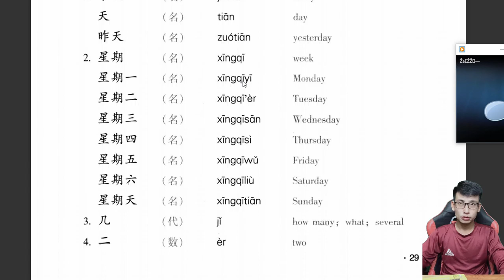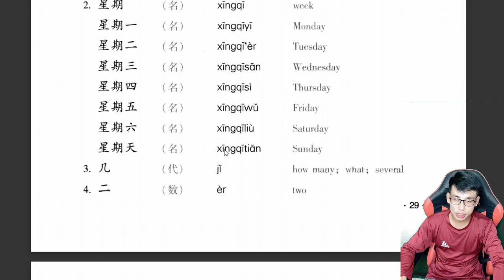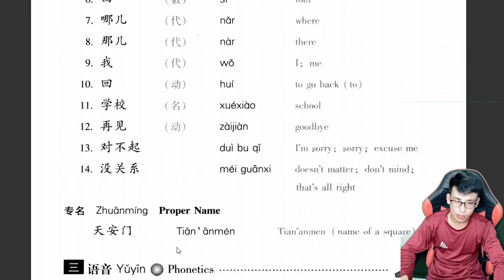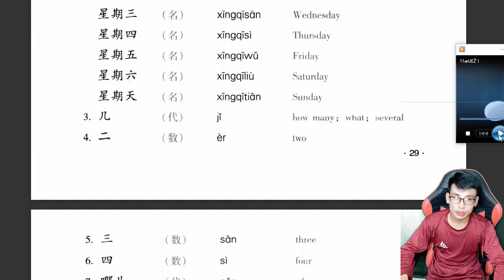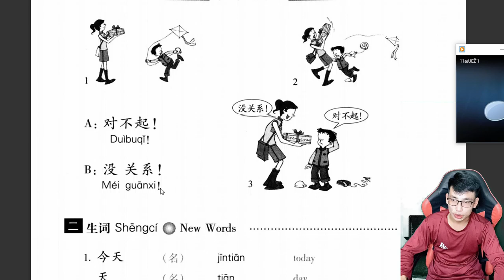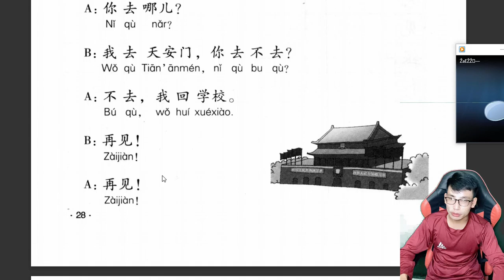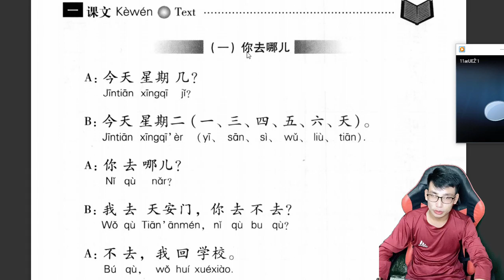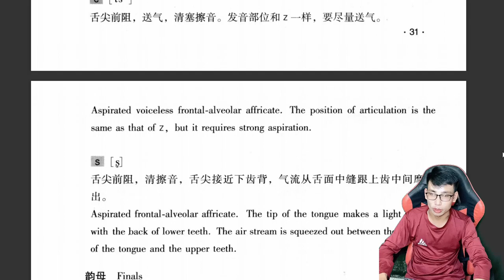Học Tiếng Trung | Số 12 | Lesson 4 | GIÁO TRÌNH HÁN NGỮ | BẠN ĐI ĐÂU | TỪ MỚI và BÀI KHÓA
Học Tiếng Trung | Lesson 4, TỪ MỚI, GIÁO TRÌNH HÁN NGỮ, Số 12,
lesson 4 giao trinh han ngu, bai khoa va tu moi, hoi ngay trong tieng trung.mp4

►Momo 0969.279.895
or
►Chủ Tài Khoản: Lê Văn Lộc
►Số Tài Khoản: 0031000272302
►Swift Code: BFTV VNVX